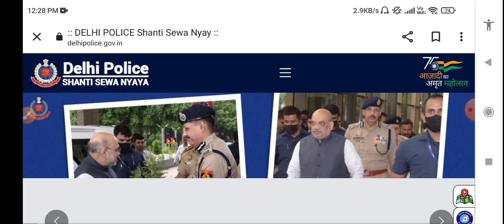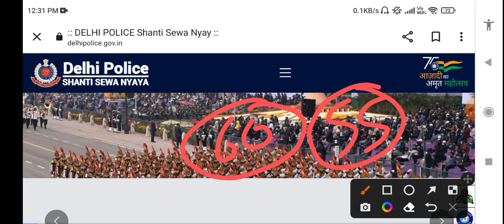Answer key Delhi Police Driver Answer Key 🤔, Answer Key, Exam result latest news Delhi Police result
Answer key Delhi Police Driver Answer Key 🤔, Review, Exam result, 3rd shift  Delhi Police result

Final Cut Off Delhi Police Driver Cut 🤔, Review, Exam Review, 3rd shift  Delhi Police Third Shift

Delhi police Driver cut off 2022🤔 | DP Driver Cutt-offDelhi Police Driver Admit Card, Form Status |

Delhi Police Cutoff, Cut-Off, Delhi Police Driver Admit Card, Form Status जारी | Delhi Police Driver Documents , exam pattern |

delhi police driver full details, delhi police driver full information, delhi police driver online form kb aayenge, delhi police driver information rojgar with ankit, delhi police driver ankit bhati, delhi police constable new vacancies, delhi police driver new vacancies, delhi police head constable vacancy, delhi police awo/tpo exam date, ssc salary